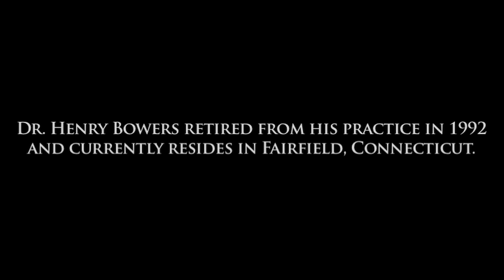Clout.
A short film based of a scene from the play "Angels in America".